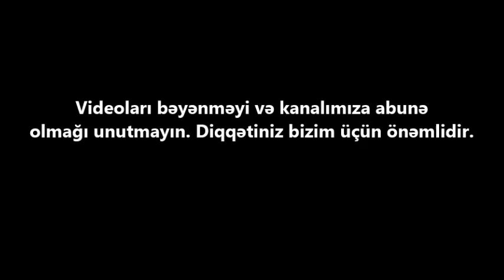920 000 AZN VILLA SATILIR/ Недвижимость в Баку / عقارات في باكو/ House for sale in BAKU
I-mərtəbə-  6- 7 maşınlıq  Qaraj və ambar otaqları ,Qazanxana.  Qarajda tennis stolu.
II-mərtəbə - Qış bağı, mətbəx , qonaq otağı, 1 -yataq otağı, 1 -s/q, 1-iş otağı, Böyük qarderob. Mətbəx və qonaq otağı studiya şəklində (Verona mətbəx mebeli)  dizayn olunub. Döşəməsi palıd ağacindan parketlə hazırlanıb. Bütün evin divar kağızları Zambaitti Paratti şirkətinindir.
III- mərtəbə - 4 yataq otağı. Hər yataq otağında  s/q  və qarderob otağı.  Ütü otağı və III mərtəbədə əlavə qarderob. Döşəməsi xaricdən gətirilən xüsüsi hazırlanmış parıltılı Bambuk ağacından parket qoyulub. II və III mərtəbənin tavanı əl işidi. II mərtəbədən Mansarda kimi olan pilləkan  və evin bütün qapıları şabalıd ağacından  əl işidir.
IV- mərtəbə -Mansard , bir Eyvan  -28 m² gölə mənzərə ilə. S/Q və anbar otağı, odun kamini, billyard. Mansardın döşəməsi Bambuk parket, tavanı isə Şam ağacından yığılıb. III və IV mərtəbədən Ceyranbatan gölünə gözəl mənzərə açılır.
Köməkçi bina:  Geniş Mətbəx( mebeli şabalıd ağacından) , Manqal, Türk hamamı, Hamam otağı,  S/Q , İstirahət otağı. Qış- Yay hovuzu- üstü avtomatik açılıb-bağlanan.( Çexiya istehsalı olan Alukov şirkətinin Pavelyonu).  Qışda Hovuzun suyunun qızdırılması, həmçinin kondisionerlər  və hovuzun ətrafı isti döşəmə.
Həyətdə  8 güşəli Besedka – 60 m² . Besedkaya bitişik çay daşından Şəlalə.Həyətdə təndir. Hər növ bar verən meyvə ağacları.
Ev bütün əşyaları ilə birlikdə satılır. Evə hər tərəfdən kamera ilə nəzarət olunur.

ev elanlari
son kiraye ev elanlari
dasinmaz emlak
 alqi satqisi
Menziller
kiraye evler
dasinmaz emlak alq? satq?s?
yeni emlak
ev sekilleri
ev satilir
ev satiram
ev elanlari
menziller
menzil almaq
menzillerin satisi
menzillerin alqi satqisi
MENZILLERIN TEMIRI
bina az yasamal
emlak az
emlak bazasi
emlak saytlari
emlak bazari
emlak elanlari
emlak alqi satqisi
emlak sayti
obyekt arenda
obyekt
obyektler
obyekt satisi
obyektelerin icaresi
satiram az
satiram

obyekt satisi
obyektelerin icaresi
satiram az
satiram
продается дом
1 комнатные квартиры в баку
предлагается квартиры
badamdarda evler
bahali evler
suvalanda evler